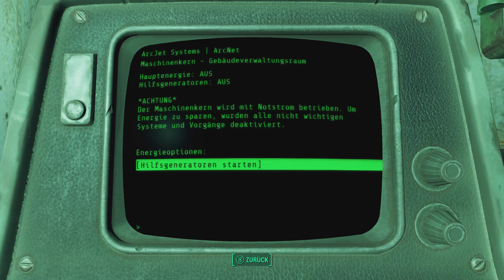Die Synth's werden langsam ultra fies.. 🎮 017: Fallout 4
Moin Moin!

Willkommen zu dem Spiel "Fallout 4".
In der Festung der Synth's müssen wir schauen, dass wir hier durchkommen - Klappt das gut oder nicht? :D

Lasst uns eine geile Zeit haben!

🎮 Playlist & Instagram

🎮 Testbericht & kaufen

Titel: Fallout 4
Datum der Erstveröffentlichung: 10. November 2015
Auszeichnungen: BAFTA Games Awards / Best Game, MEHR
Genres: Adventure, Open-World-Spiel, Third-Person-Shooter, Kampfspiel, Action-Rollenspiel, Nichtlineares Gameplay
Entwickler: Bethesda Game Studios
Plattformen: PlayStation 4, Xbox One, PlayStation 5, Microsoft Windows, Xbox Series, xCloud
Modus: Einzelspieler
Nominierungen: The Game Award for Game of the Year, MEHR